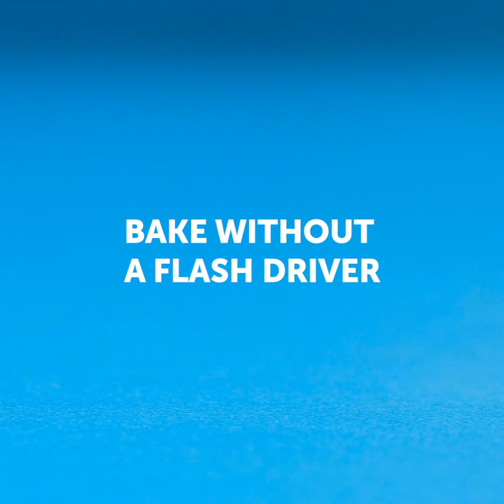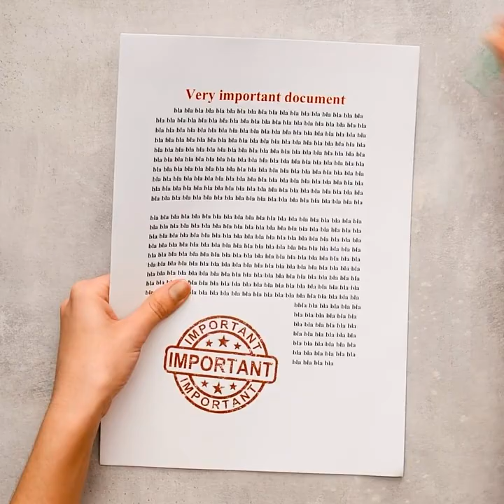SWEET LITTLE DIYS AND CRAFTS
00:00 - Mini kitchen knife
03:28 - Polymer clay ideas
05:14 - Mini office knife
08:47 - Small indoor garden